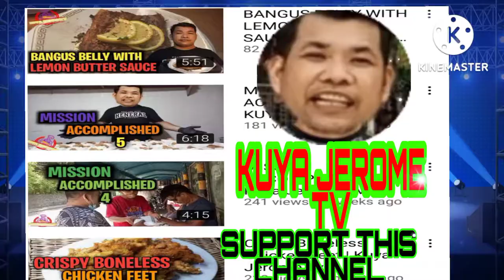LUGAW TOPPINGS PANG MALAKASAN@SAMAR CHEF TV,LUGAW AT IHAW IHAW PARTNERS PANALO SA SARAP, TECHNIQUE.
street foods ni SAMARCHEFTV IHAWIHAWTOPPINGS SAMAR CHEF TV OANG MALAKASANG IHAW IHAW ,IHAW IHAW SA KANTO,IHAW IHAW RECIPE,IHAW IHAW TIPS,IHAW IHAW NA PATOK SA TAG ULAN,IHAW IHAW VIRAL NGAYON TAG ULAN,PANALO SA IHAW IHAW NI SAMAR CHEF TV,PANG MASA NA IHAW OHAW,IHAW NA DUGO,IHAW NA ISAW NG MANOK.